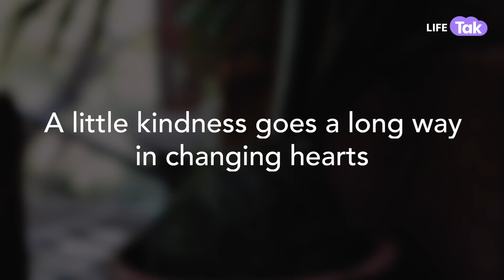Gajar Ka Halwa | A Short Film on Live-in Relationship | Kindness | Why Not | Life Tak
Pyaar se kuch bhi jeeta ja sakta hai, kisi ka dil bhi aur yeh duniya bhi! Hai na? Watch this video to know more!